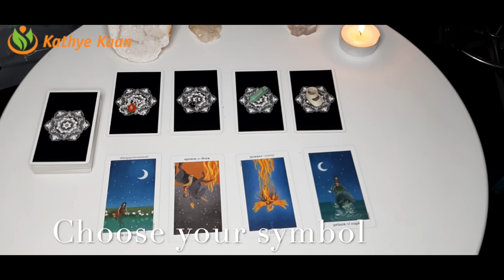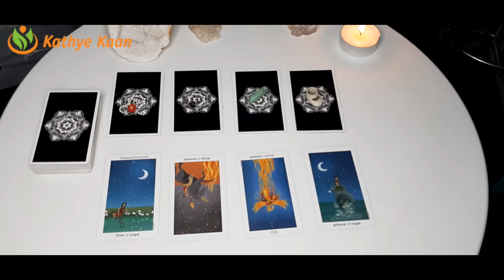SAGITTARIUS Abundance ~ Money ~ Prosperity Sagittarius Season November 22 December 21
Abundance ~ Money ~ Property Sagittarius Season November 22 - December 21
SYMBOL #1 00:36
SYMBOL #2 16:41
SYMBOL #3 37:36
SYMBOL #4 49:54

Kathye